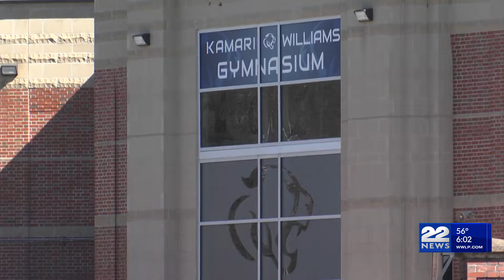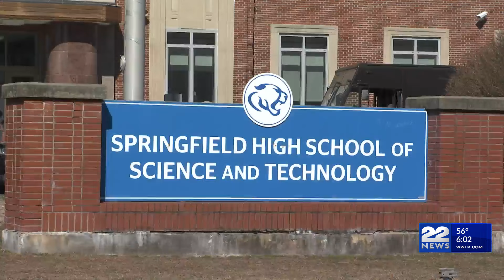Springfield officials provide Sci-Tech shooting update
Springfield officials provided an update on a shooting incident at Springfield High School of Science & Technology.